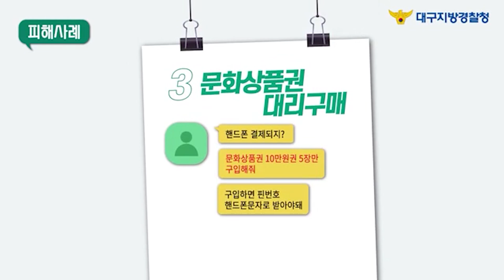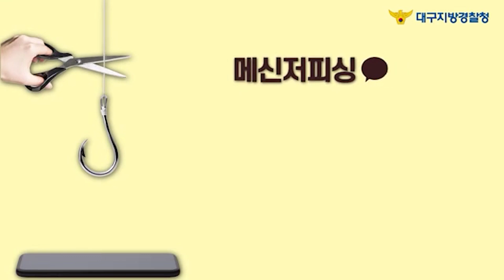금전 요구하는 사기 조심!! 메신저 피싱 예방법 👮‍♂️👮‍♀️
메신저로 돈을 빌려달라고 하나요?
반드시! 전화로 본인인지 확인하세요!!